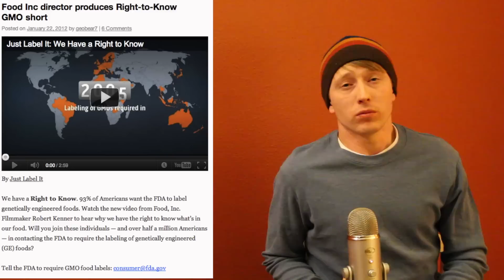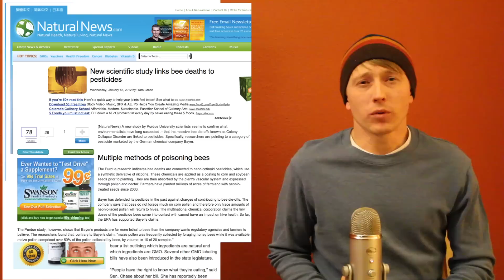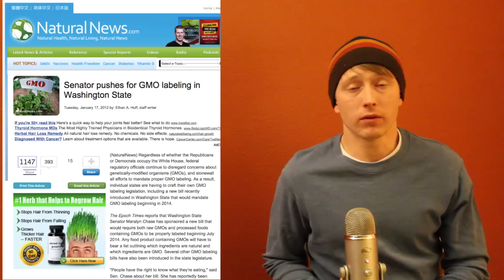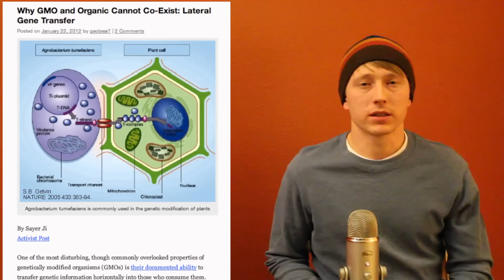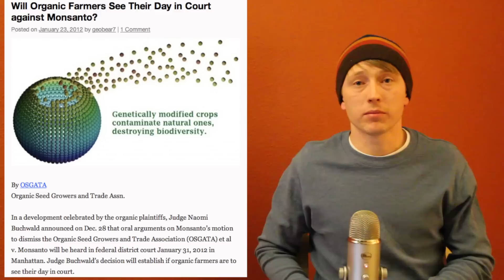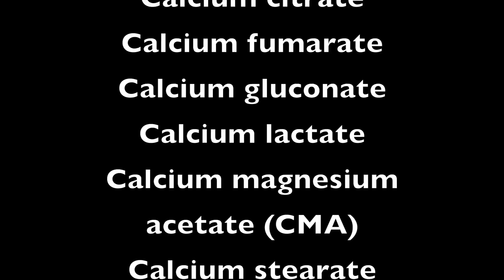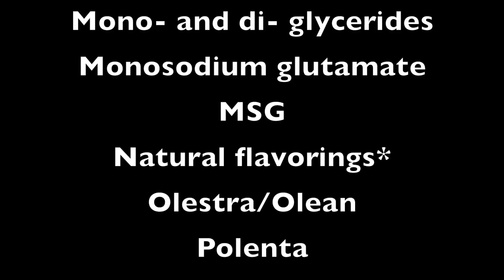Food Inc director produces Right-to-Know GMO short, & Special Report: GMO - Corn Part 2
foodoffensive.com's weekly video broadcast for 1/23/12.  In this episode, I cover numerous food news articles.  Also, the third installment in a series of special reports on GMOs.  This week's report: "Genetically Modified Corn - Part 2"

This is the source material for this episode (in order of appearance):

TOP NEWS:

Food Inc director produces Right-to-Know GMO short | Food Freedom
Or sign the legal petition to the FDA at Just Label It.org

Glyphosate in Monsato Roundup Pollutes Groundwater Supply - Mercola.com

New scientific study links bee deaths to pesticides - naturalnews.com

Senator pushes for GMO labeling in Washington State - naturalnews.com

Washington State to hold public hearings on GMO food label bills | Food Freedom

Why GMO and Organic Cannot Co-Exist/ Lateral Gene Transfer | Food Freedom

Will Organic Farmers See Their Day in Court against Monsanto | Food Freedom - OSGATA
OSGATA Organic Seed Growers and Trade Assn.  foodfreeedom.wordpress.com

SPECIAL REPORT: GMO - Corn Part 2: Health Risks, published studies and products.

Ways to take action:
Help stop former Monsanto VP from attaining top position at the FDA:

justlabelit.org - demand that GMOs be labelled as such!

Citizens can comment on the proposed approval of Dow's 2,4-D tolerant corn and Monsanto's stearidonic acid soybeans until February 27, 2012.

An online petition opposing Dow's 2,4-D corn variety, which will be sent to President Obama and Secretary Vilsack, can be signed

Institute for Responsible Technology
Petition to President Obama for MEANINGFUL GMO labeling

Center for Food Safety:
Say No to FrankenFish

Tell Congress to Support Labeling and Safety Testing of GE Foods!

Organic Consumer Organization
Stop Monsanto's FrankenSugar

Stop Genetically Engineered Wheat!

Food Democracy Now
Stop the sneak attack on GMO labeling!